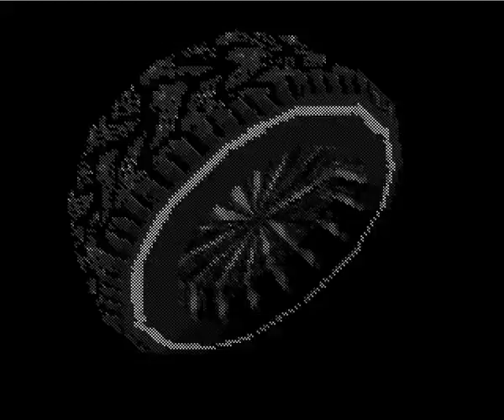forever amiga 1996